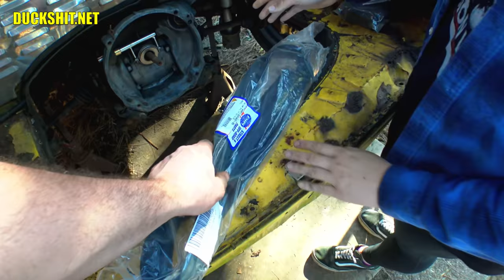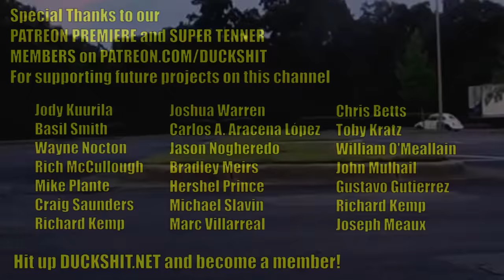Engine Reveal / Cross Shaft Installl - 1971 VW Karmann Ghia - Part 12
WE GOT A VW ENGINE!  Bee picked out her engine color!  We also took the time to replace the transmission cross shaft on this, as it was missing before we even got started.